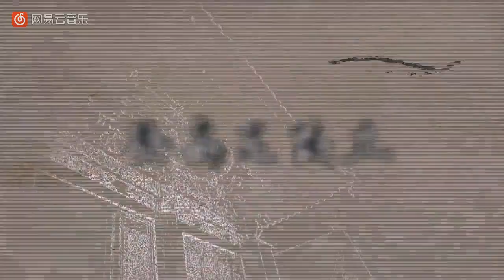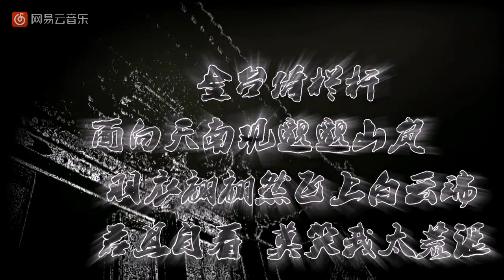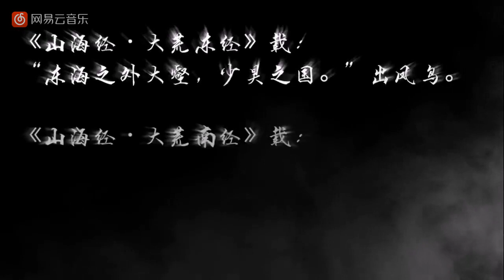Hailing from the Jade Palace 论道来处十二楼 ft. Vocaloid 言和 (雪月花 重填词cover)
Inspired by Chinese ancient tales of where the Immortals live.
Lyrics finished in 2013 & Video released in 2015. Multilingual subtitles are welcome!
■Vocal:言和 Yanhe vocaloid vsinger ボカロ VOCALOID中文 ボカロ曲
■Lyrics: 邪叫教主
■Tuning: 纳兰寻风
■Illustration: 酷拉绵太公
■Music Video: 邪叫教主

Most of my original songs are posted on my partner's channel/ 多数个人原创作品由我的曲作搭档上传至他的个人频道
My music portfolio/ 我的音乐作品集: